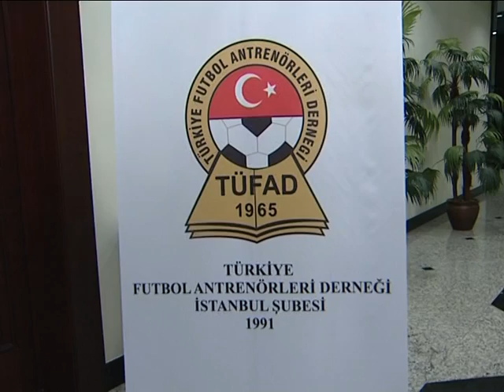Kadın Futbol Takımımızın Antrenörü Mutlucan Zavotçu, Yılın Başarılı Antrenörü Ödülüne Layık Görüldü